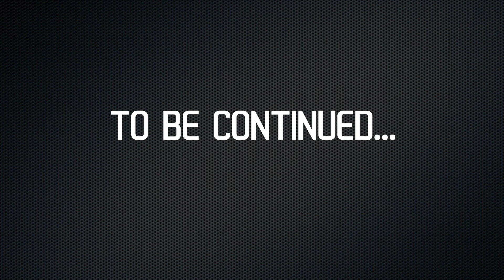Raga Parichayam | SarangaTharangini | Deepak | Shruthi | Laya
This video will help you understand the basics and nuances of SARANGATHARANGINI Raga.

00:00 Intro
00:19 Thendral Vandhu
01:29 Arohanam and Avarohanam
01:45 Raga Sancharas
02:24 Laya sings the Sancharas
03:28 Reference to anniversary song
04:23 Specialties of the Raga
05:17 Shudha Sarang : Vathil Pazhuthilooden
06:45 Hamsanadam: Bantureethi
07:09 How are these Ragas used in Film songs?
08:42 Alola Neela Vilochanangal
09:35 Ravil Veena Nadam Pole
10:04 Outro

learn to sing easy,,online music lessons,music for beginners,how to sing better, voice modulation,raga mentor, evergreen songs,Tamil hits, Tamil melodies